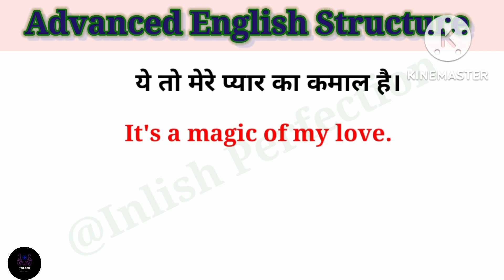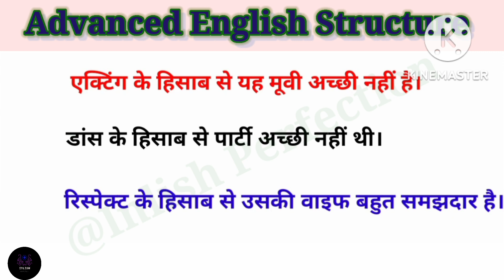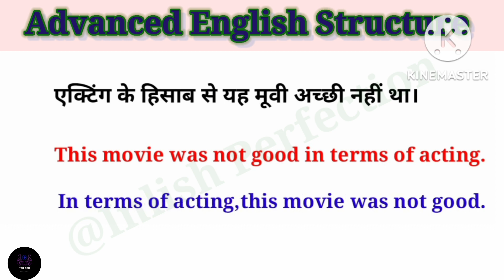Advanced English Structure | use of It is a magic of | with examples | english speaking practice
Advanced English Structure | use of It is a magic of | with examples | english speaking practice | inlishperfection @InlishPerfection